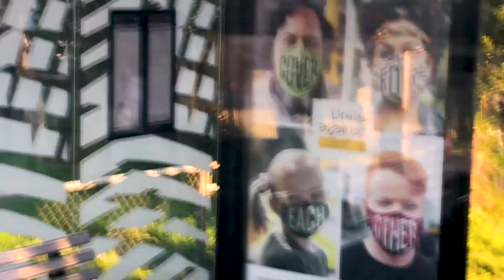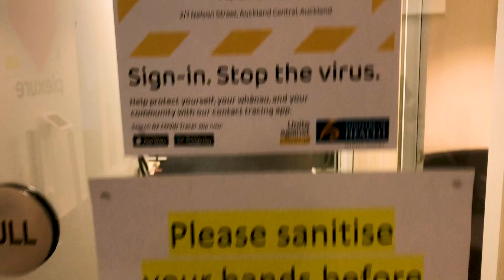معلومات مهمة عن فيديو اللقاء القادم و آخر المستجدات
في الفيديو دا هنتكلم عن معلومات مهمة عن فيديو اللقاء القادم و آخر المستجدات في نيوزيلندا

 👉 كورس الـ
Flutter
اللي اتعلمت منه برمجة تطبيق القناة